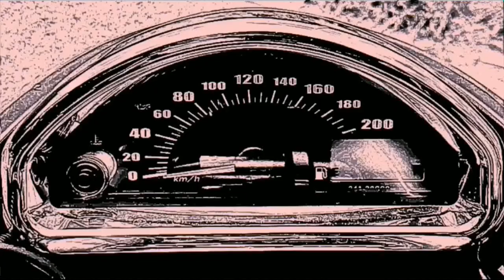【モトブログ】天空の湖 〜道の駅六合から野反湖へ〜/ブルバード400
道の駅六合から野反湖へ登ったが…